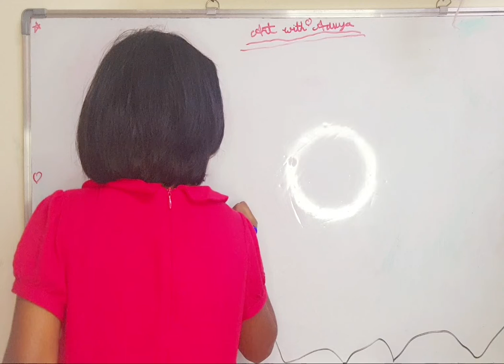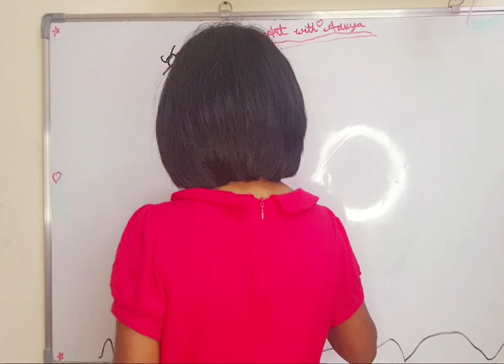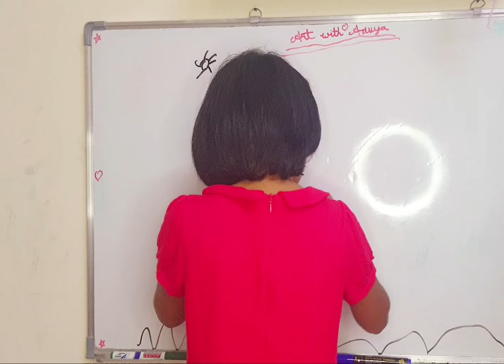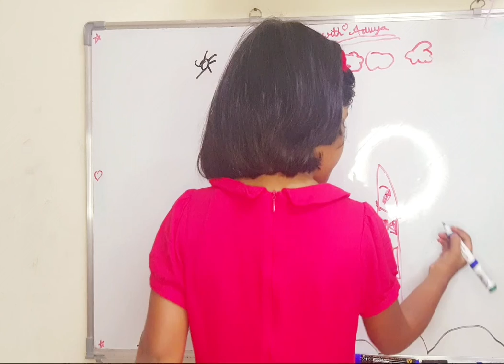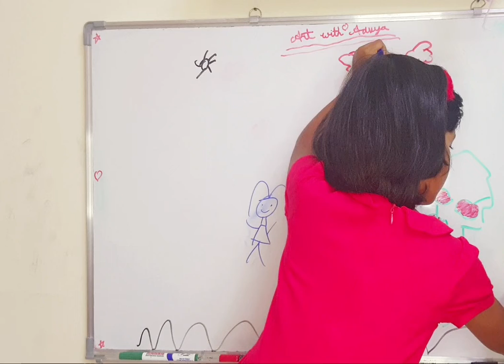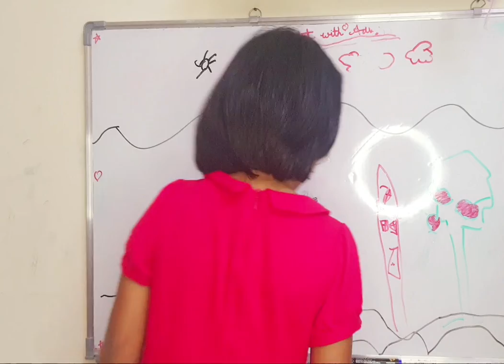draw a scenery#trending#beginers#beginers drawing#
draw a scenery#beginers #